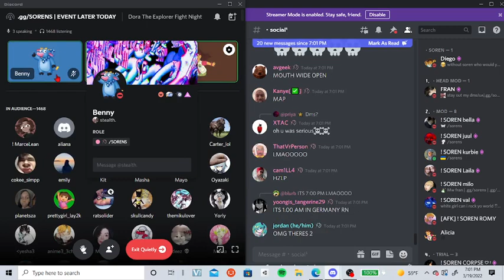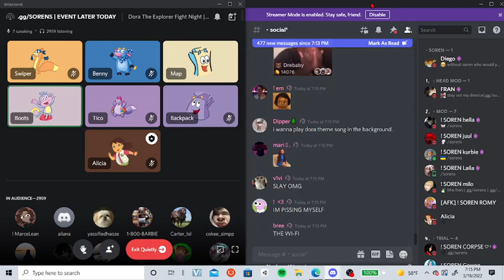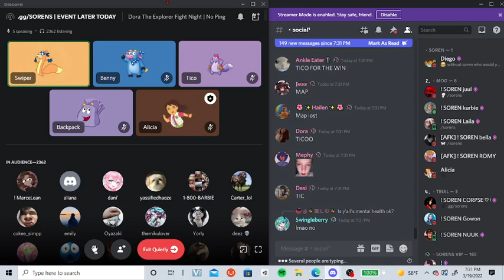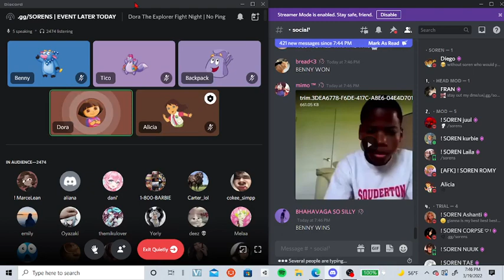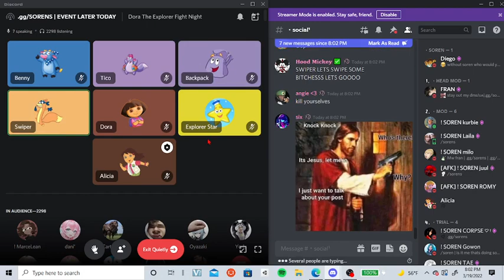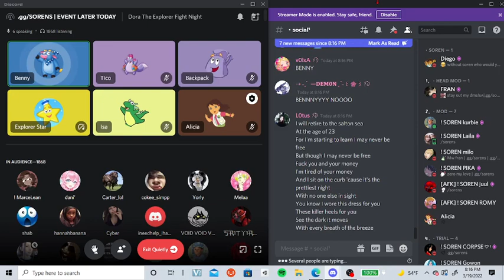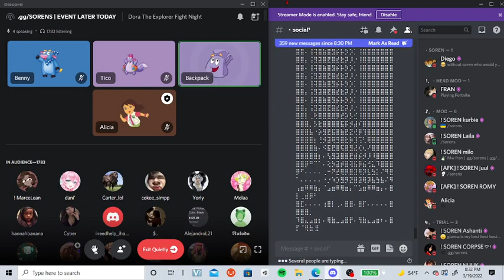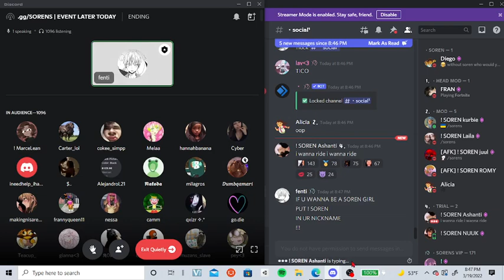| SOREN | Dora The Explorer Fight Night!! 03/19/2022!! Throwback Thursday!!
.gg/ogsoren